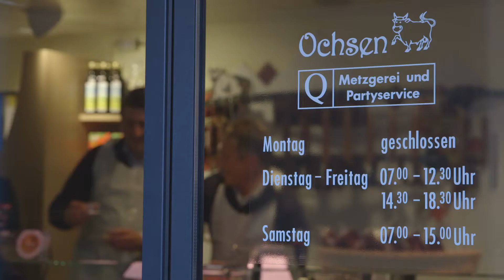90 Jahre Emil Frey Feier und Metzgete vom 27. Oktober 2014